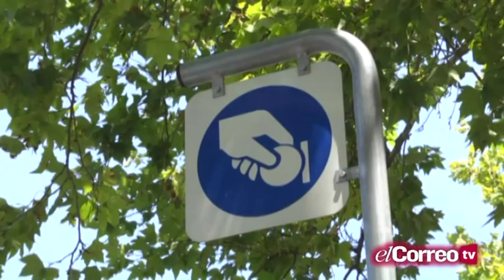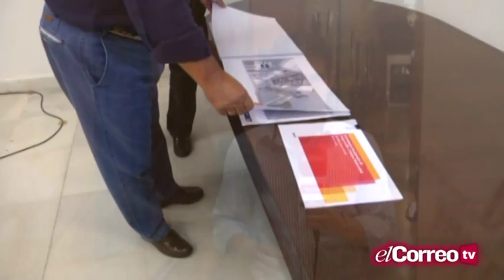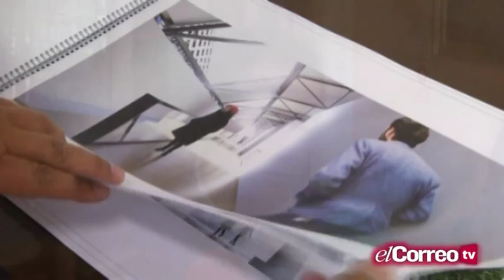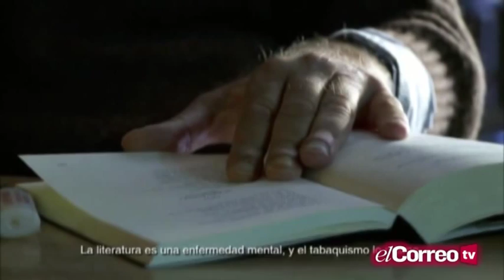Informativos Está Pasando 27/08/15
Espacio informativo de El Correo TV, dedicado a la actualidad local sevillana presentado por Rafa Reyes @RafaRSoriano.